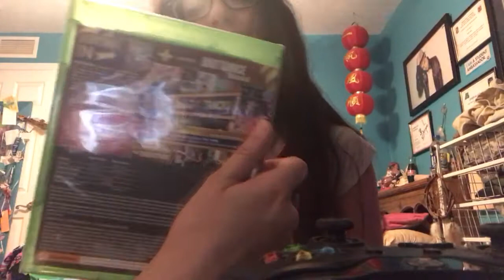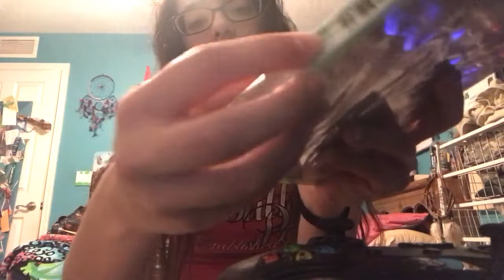*ASMR* Controller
Hey guys, hope y'all enjoy ❤️